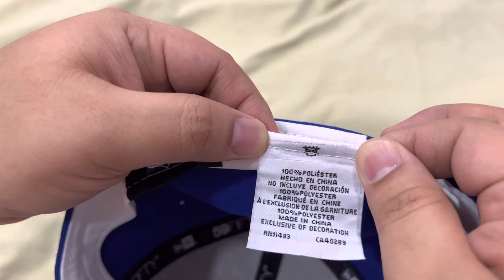NY Giants Cap - 90 Seasons Patch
New Era 59Fifty